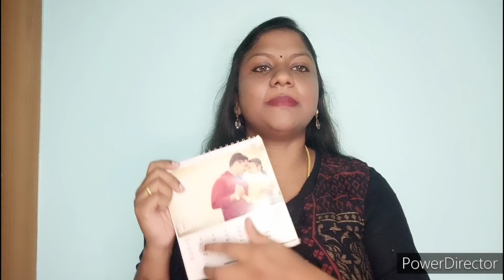how to surprise your loved one with unique gifts